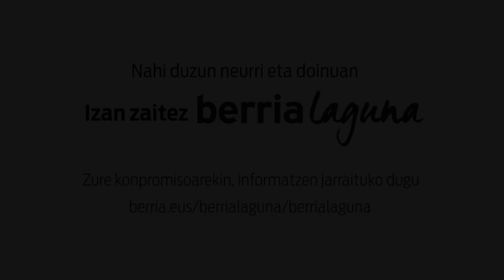Elkarrizketa: Sebastian Lizaso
| Txapelketa ondo ezagutzen duen bertsolari batek, Sebastian Lizasok, jarriko dio txapela aurtengo irabazleari, igandean. Haren hitzak jaso ditu 'Txapelpekoak' saioak. Ardura hori izatea nola hartu duen, eta igandekoaz zer espero duen azaldu du, besteak beste.